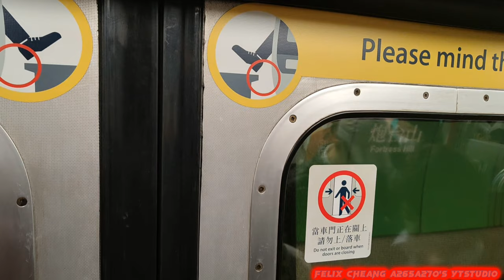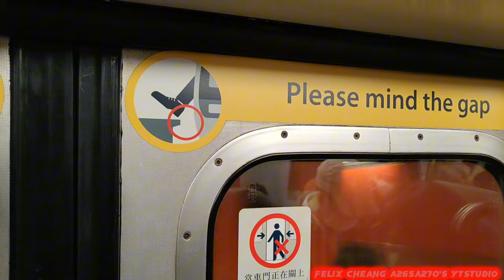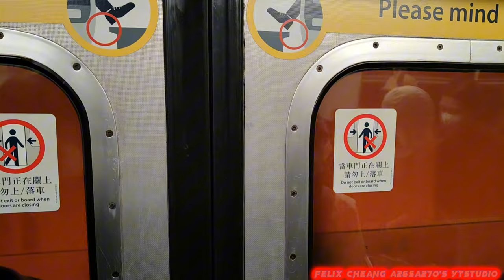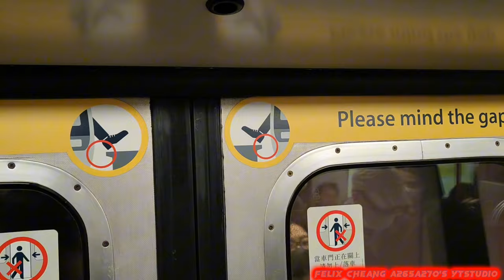[危險死期即將來臨]ISL M-Train(A139/A128)炮台山-銅鑼灣(C418車廂行走強雷聲/已退役)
拍攝日期:2024年1月10日(星期三)
使用功能製作片段:CapCut
列車:港島線M-Train(A139/A128)，車序024(已退役)
全列車編組:A139-C139+D629+B418-C418+D629+C128-A128
目的地:由炮台山站起點至銅鑼灣終點站
聽到有消息講1月將會有M-Train喺港島線退役，好大機會喺下星期會退役先至會好好珍惜CM-Stock M-Train好快就嚟夠鐘就會正式退役，今次我就拍攝咗呢一架嘅M-Train A139/A128最後一年嘅一月就錄影行車片段，就知道因為佢好快就嚟夠鐘機件老化，兼事已高即將會離開港島線就會去小蠔灣車廠退役，所以我就喺佢退役之前就拍攝佢行車片段。